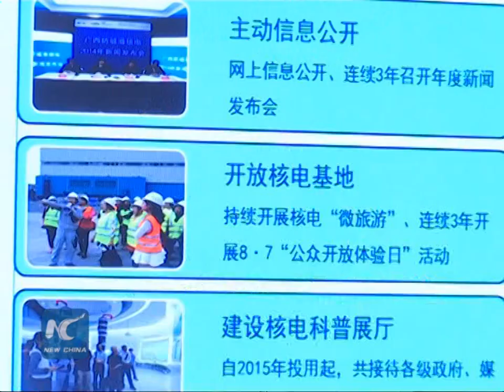China's first nuclear plant in ethnic minority region begins operation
The No. 1 reactor of the Fangchenggang Nuclear Power Plant in Guangxi Zhuang Autonomous Region began commercial operation on Friday.

It's China's first nuclear power plant in the ethnic minority regions.

The reactor can supply 24 million kilowatt-hours of electricity a day, which could meet the needs of a medium-sized city.

The No.1 reactor first began generating power in October 2015. The plant's No. 2 reactor is expected to start operating in the second half of 2016.

SOUNDBITE (CHINESE): GONG GUANGCHEN, Spokesman, Fangchenggang Nuclear Power Plant
"The two reactors can create some one million new jobs annually and are expected to contribute 8 billion yuan to the local GDP."

Gong says the reactors will cut coal burning by 4.8 million tonnes and CO2 emissions by about 11.9 million tonnes every year.

China has seen rapid nuclear power growth in recent years, but it suspended approval of new programs after Japan's Fukushima nuclear disaster in 2011.

It was not until 2014 that the country restarted nuclear power plant construction.